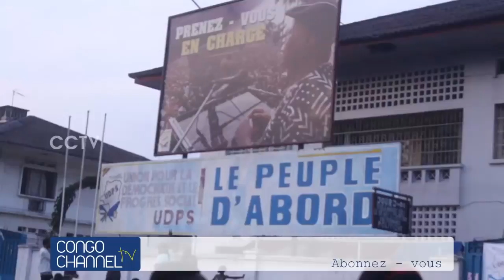UDPS apanzi Complot Abbé SHOLE - KAGAME na FAYULU